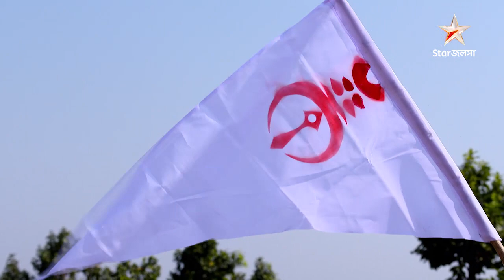দেবীচৌধুরাণী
ভবানী পাঠক এর চরিত্রের একটা সম্পূর্ণ ভিন্ন দিক, দোনামনায় ফেললো প্রফুল্লকে। কি হবে প্রফুল্লর শেষ সিদ্ধান্ত?